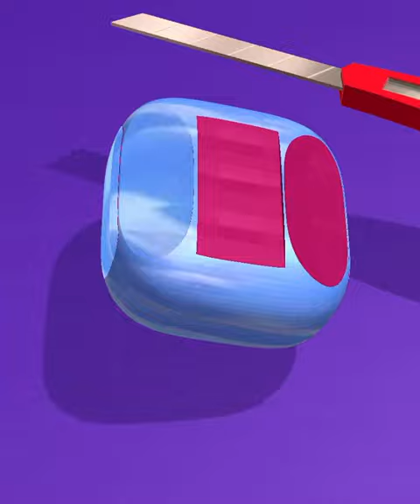Satisfying ASMR Video! Soap cutting game! Relaxing sounds!